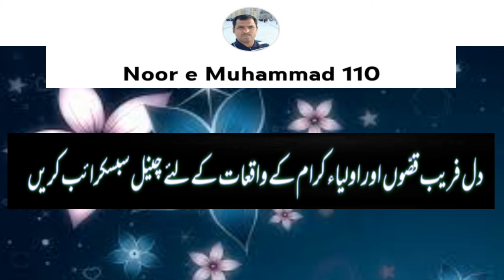Hazrat Karmanwale Sarkar History and Biography in Urdu Hindi | Hazrat Karmawala Sharif History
This video is about the history Karamat and biography of Hazrat Syed Ismail Shah Bukhari Al Maroof Hazrat Karma Wala Sarkar. He was islamic scholar and great sufi saint of Naqashbandi Order.He was the student and Khalifa of Sher e Rabbani Hazrat Mian Sher Muhammad Sharqpuri. His Shrine , Mausoleum or Mazar is in Okara. May Allah his grave with light.
noor e muhammad 110,
karma wali sarkar,
karma wala sarkar okara,
hazrat karmanwala sharif,
hazrat karmanwala sharif history,
hazrat karmawal history,
history,
biography,
okara,
auliya allah ka waqia,
hazrat karmawal,
syed ismail shah bukhari okara,
meer tayyab ali akhri deedar,
Hazrat Karmanwale Sarkar History and Biography in Urdu Hindi,
Karamat of Kama Wala Sarkar Okara,
darbar hazrat karma wali sarkar,
darbar hazrat karma wala okara